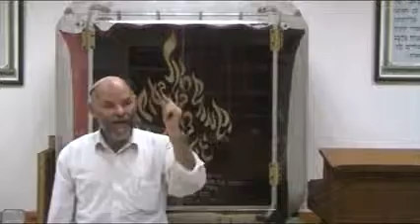הרב גבריאלי שיחה כללית דרך ההסדר ח' טבת תשע''א